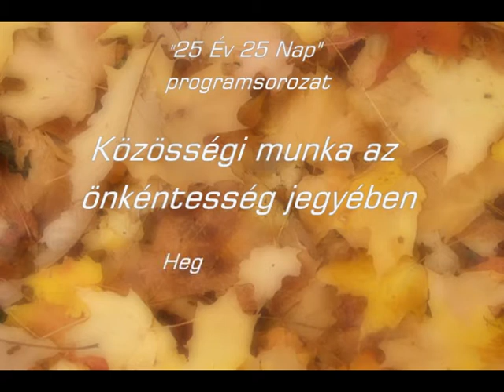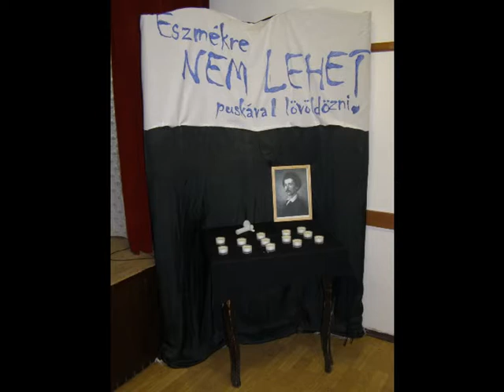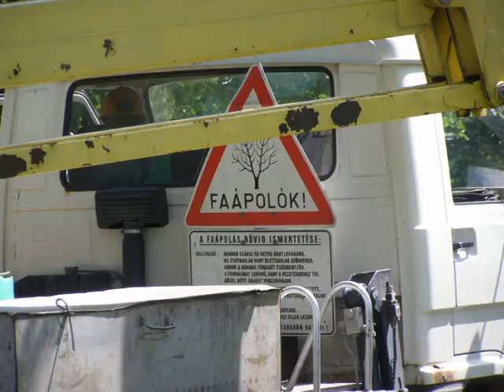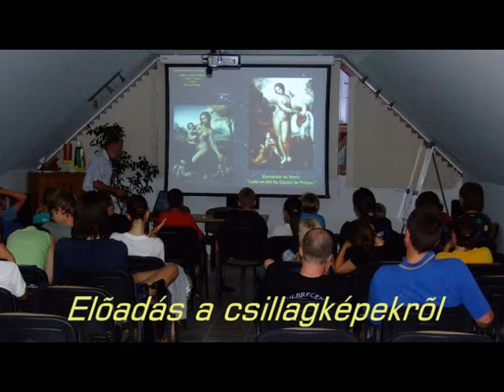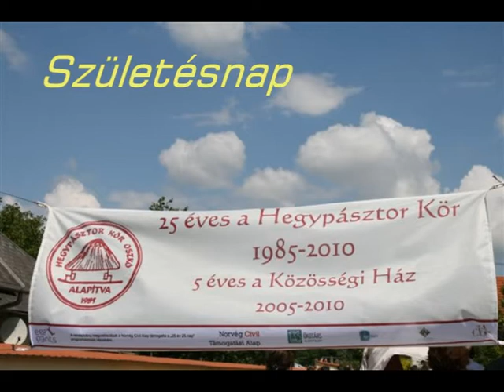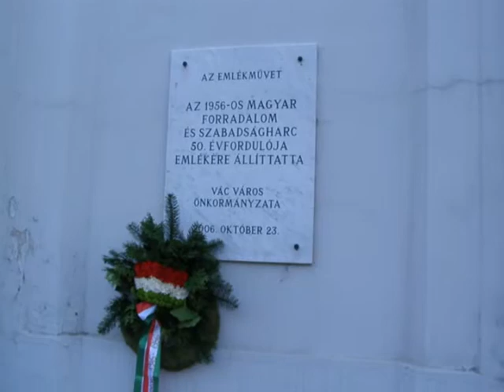Hegypásztor Kör - 25 év 25 nap programsorozat film